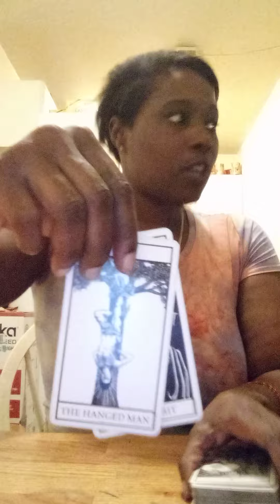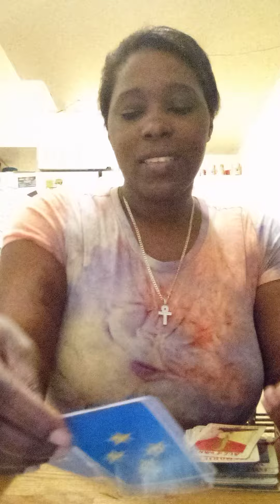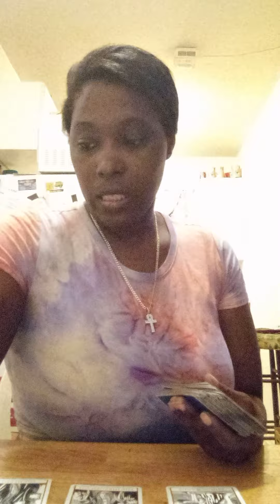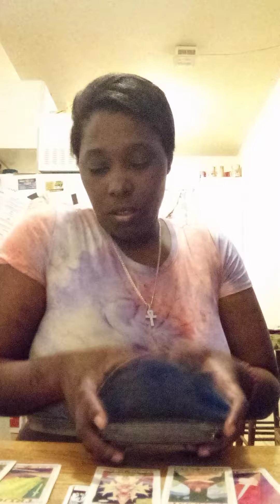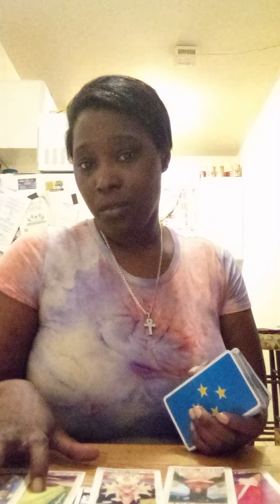JULY 9-10,2022 LIBRA ♎ UNORTHODOX BEHAVIOR